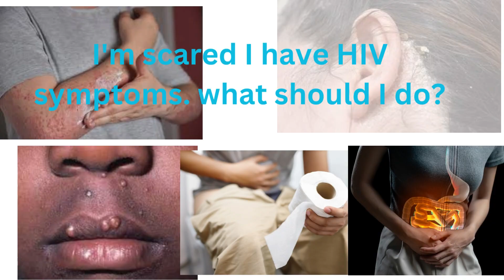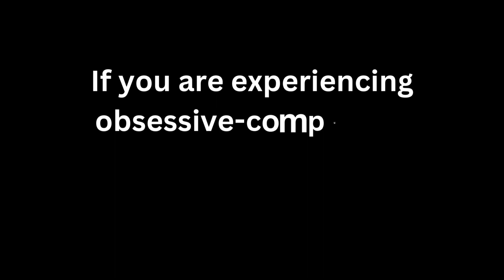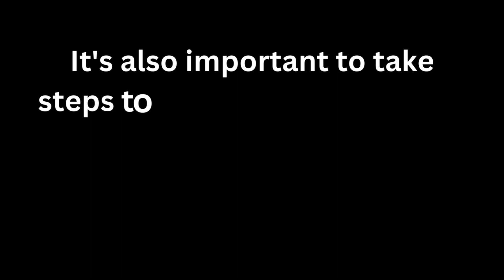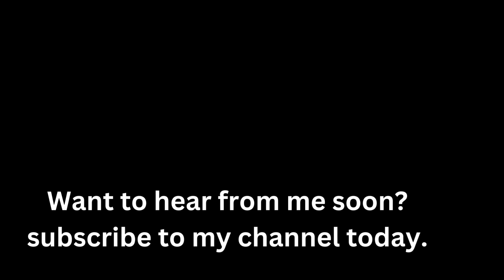Major HIV signs and symptoms you should get scared of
I'm scared I have HIV symptoms,  what should I do? If you're worried about HIV symptoms, see a doctor for a test. Practice safe behaviors, seek support, and stay calm.

1. Looking for a healthy PRODUCT to boost your Immune System? No worries! Q Shield Immune Booster+ has got you covered. The best way to avoid getting sick is by boosting your immune system.

2. Satisfy your partner in bed. HIV is related to stress and anxiety and generally poor quality of life in some people. Lots of our patients have reported low S=X power in bed. Some have lost their s=x mood and do not enjoy lovemaking anymore. Do not lose hope, just try this supplement and enjoy your steamy sessions again:

3. Stop hiv from developing into AIDS. HIV could quickly develop into AIDS the final stage of hiv infection. People with AIDS can only live for a maximum of 3 years only unless they are on hiv treatment. But, you can stop hiv from progressing to AIDS, and prolong your life for more additional years. Also, stop HIV-related fast aging problems. Use these supplements and be happy again.

4. Cure your AIDS-SKIN: Do not allow your skin to be damaged or ruined by HIV-AIDS related infections. Stop your body and skin from appearing very aged due to hiv.

TOP VIDEOS.

# hiv_treatment